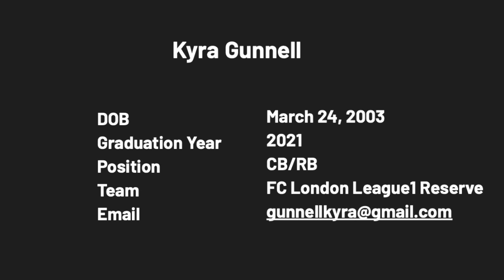Kyra Gunnell Class of 2021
Kyra Gunnell
CB/RB
FC London League1 Reserve